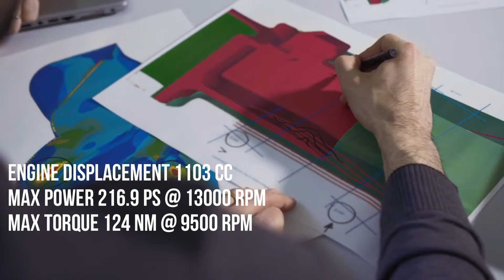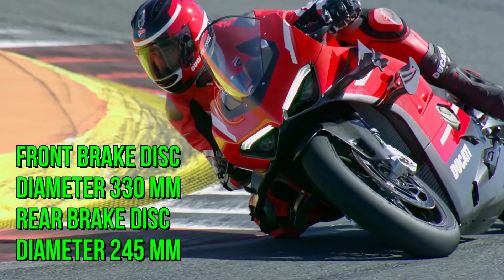$100,000 Ducati Superleggera V4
Hi,
This is "Speed Up"

                                                                                                                                                                                 To be one with speed.
This is the astonishing emotion, the absolute
privilege of riding Superleggera V4 gives you.
So extreme, yet so intuitive to ride that the only
thing you can feel is the race bliss.
Everything else blurs away. It's just you, your
heartbeat and the racetrack: ducat.it/SuperleggeraV4